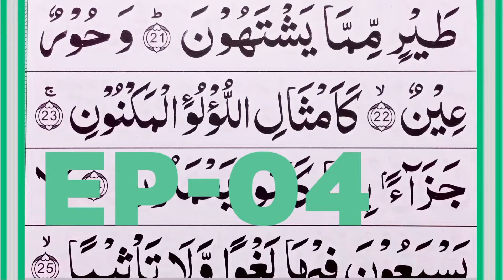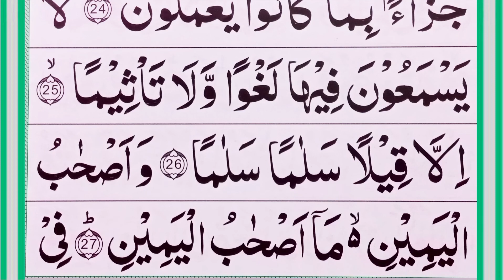Surah Waqiah || Lesson 04 (Spelling word by-word) easy to learn sura waqia